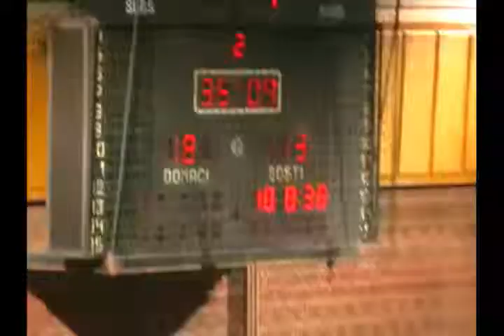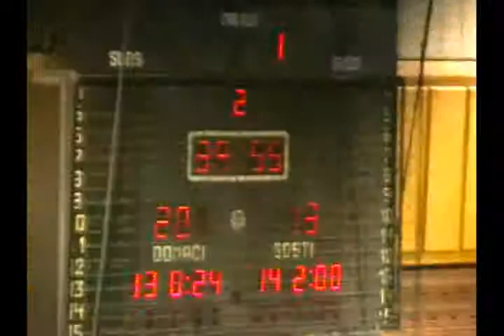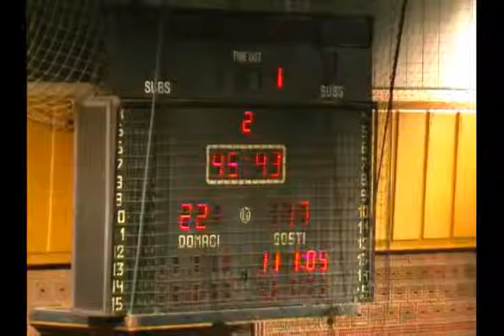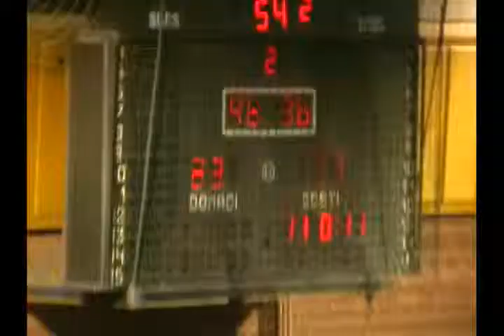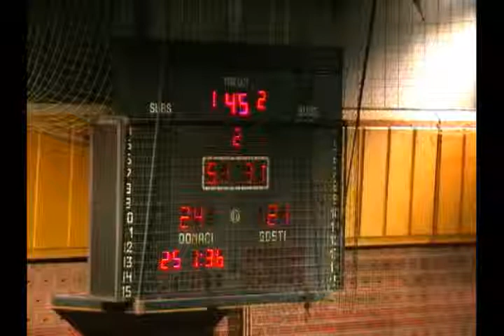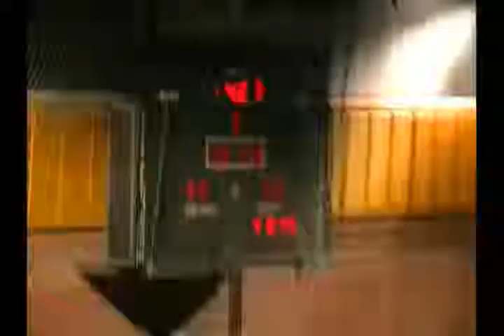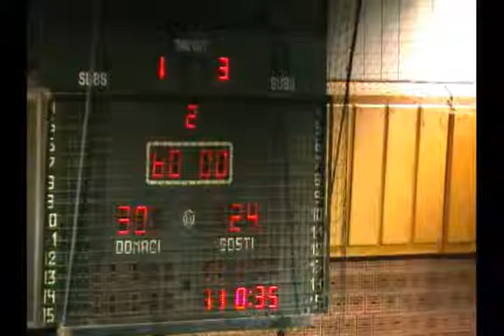22.02.2014 RK Obilić - RK Sinđelić 2.poluvreme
RK Obilić (30-24) RK Sinđelić